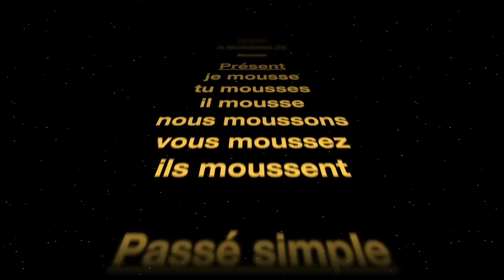Thomas Durand @Acermendax et le droit de réponse